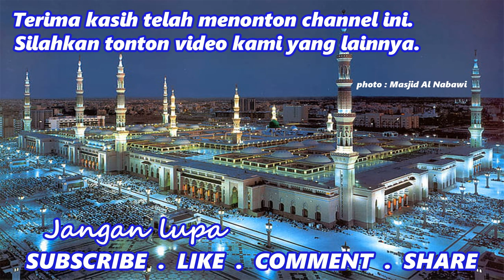Asal muasal perpindahan arah kiblat dari Masjidil Aqsa ke Masjidil Haram - Ustadz Adi Hidayat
Asal muasal perpindahan arah kiblat dari Masjidil Aqsa ke Masjidil Haram

Quran Surah ke-2 Al Baqarah ayat 143 paling kiri di pertengahan Allah tidak akan menyia-nyiakan seseorang yang sholat Dia tunaikan walaupun pada awalnya nggak tahu tentang apa yang dia kerjakan ayat ini turun Quran surah ke 2 ayat 143 sampai dengan 144 peristiwa itu jadi gini awal mula salat itu di menghadap ke arah Baitul Maqdis di Palestina yang salah itu sampai 17 bulan setahun 5 bulan keterangannya ditemukan di kitabnya Ibnu Katsir tafsir Quran halaman 251 paling kanan sebelah bawah itu menghadap ke arah Masjid Al Aqsa sampai kemudian nabi sering berdoa ya karena sering diejek-ejek oleh orang Yahudi Muhammad gak punya kiblat mau menghadap ke kiblat kita ke Baitul Maqdis diejek karena sering diejek tapi minta ya Allah tunjukan kepada mereka kiblat yang paling mulia nomor satu yang paling mulia itu kan Ka'bah Yang udah tahu mereka tahu yang paling menentukan mereka minta cuma tetap dari kasih ya Allah tiba-tiba kemudian turun Al Quran surah ke 2 ayat 144 di bawah jika istana Diana kegiatan mulai saat ini Muhammad Kami sering lihat engkau menghadapkan wajahmu ke langit minta minta minta supaya akibat Jalan Masjid Al Haram ke kamar maka mulai saat ini hadapkanlah ke kiblat yang kau inginkan itu Allah kasih yang lebih baik daripada yang di maka dapatlah itu pertanyaannya beliau kan sedang salat itu di kediamannya yang sekarang jadi sementara yang tinggal di masjid di Madinah itu nggak tahu kejadian itu maka sudah salat juga konon turunnya di waktu salat Dhuhur antara dzuhur ke Ashar turun dulu teman-teman tuma'ninah itu kotaknya selebar seluas Masjid Nabawi sekarang seluas itu di luar itu sudah bukan Madinah kuba bukan Madinah Badar bukan bukan sekarang ada perlu Jadi kalau ada peristiwa turun di bandara yang di Madinah nggak tahu peristiwa turun di buku tema Line nggak tahu nah ini peristiwa yang sekarang jadi masjid qiblatain turun begitu turun nabi itu komentar balik 180° berbalik sahabat ikut cuman persoalannya begitu Salam ke Madinah bersama nabi orang-orang di Madinah diceritakan oleh mereka tadi ada ya turun kita sekarang ada akibatnya kiblat ke arah Mekkah Ka'bah kami dapatkan kami dapat kami laporkan Yahudi yang sudah salat di Madinah bingung bagaimana karena kami enggak tahu nanti Ka'bah sementara kami sudah salat waktu sudah habis itu maka bertanyalah kepada rasulnya sebagaimana status salat kami yang kami kerjakan kiblat menghadap ke arah Baitul Maqdis maka turunlah kemudian ayat nya yang 143 nya imanakum yang kamu kerjakan karena iman maksudnya sesuatu yang dikerjakan karena ketidaktahuan bukan untuk disengaja tapi ada keimanan dilakukan pada saat itu maka tetap dinilai pahalanya sempurna oleh Allah subhanahu wa ta'ala jelaskan